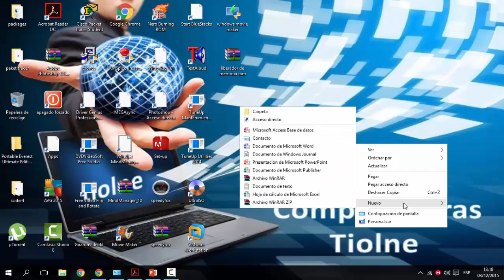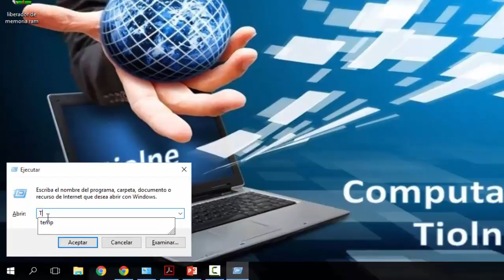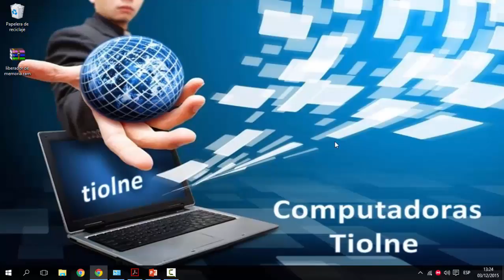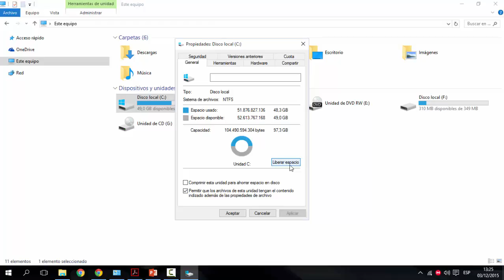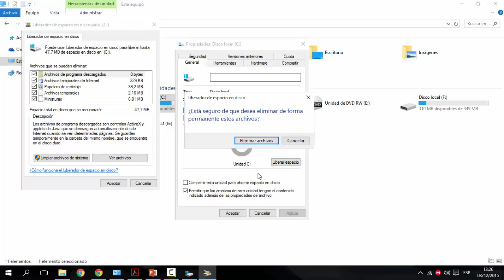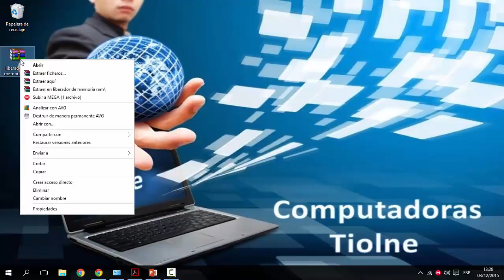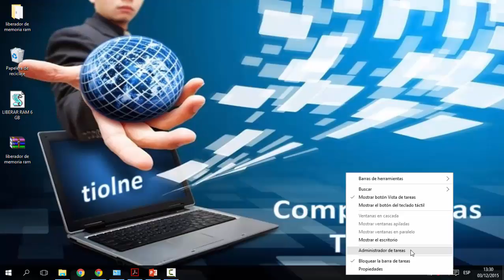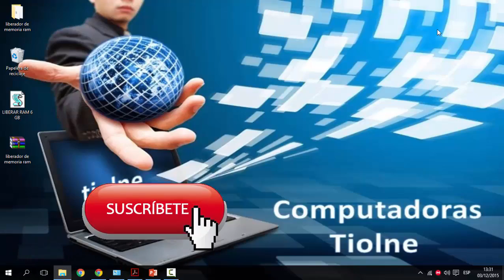🚴 Como Acelerar y optimizar mi PC sin programas fácil y rápido (WINDOWS AL MÁXIMO)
Como Acelerar mi PC sin programas

hola amigos hoy quiero ayudarlos a limpiar acelerar y optimizar tu pc o computadora con unos pequeños tips cómo eliminar aquellos archivos basura que no necesitamos, desfragmentar nuestro disco duro y algunos tips más.

pasos para optimizar nuestro pc:

1 guardar todos los acceso que están en el escritorio y luego guardarlos en el disco D.

2: borrar archivos temporales

3: liberar espacio de nuestro disco duro.

4: liberar memoria RAM.

hello friends today I want to help you clean up and optimize your PC or computer with a few tips how to eliminate those junk files that we do not need, defragment our hard drive and some more tips.

Steps to optimize our pc:

1 Save all the accesses that are on the desktop and then save them to disk D.

2: delete temporary files

3: free space from our hard drive.

4: free RAM memory.